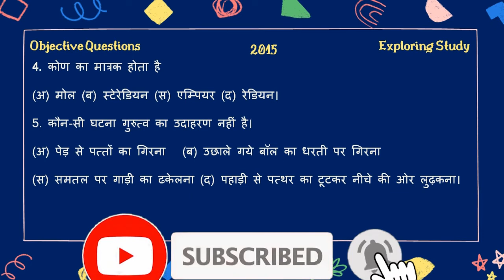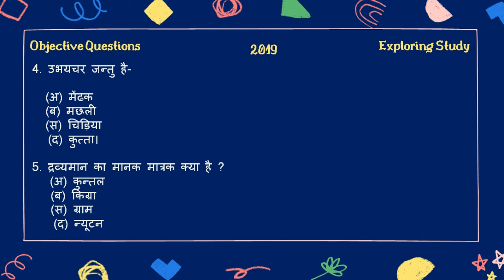deled first semester science objective question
Hello friends this is saurabh 🙂. Welcome to exploring study. Today we are going to explore objective questions of science. in this video we discuss questions from 2015 to 2019.

deled 1st semester science objective question
deled first sem science paper
deled first semester science
deled 1st semester science
 deled first semester
science 1st sem deled
deled science
deled science question paper